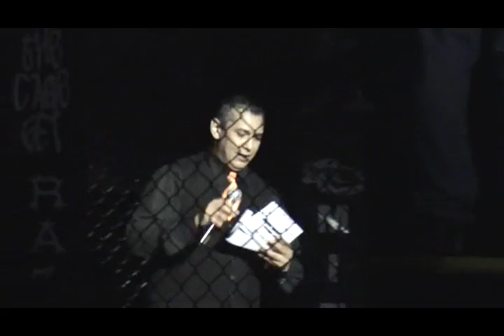Title Fight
Emerald Theater